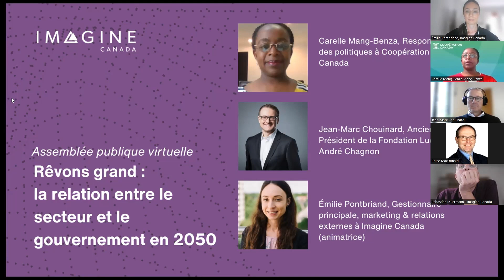Rêvons grand: La relation entre le secteur et le gouvernement en 2050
Après des années d’effort, le gouvernement fédéral a signalé son ouverture à l’idée de créer une place pour le secteur dans sa structure. Voilà une occasion pour le secteur de rêver grand à la nature de sa relation avec le gouvernement et à ce qu’elle pourrait nous permettre d’accomplir.

Nous avons organisé une assemblée publique virtuelle à ce sujet le 25 octobre 2023. Carelle Mang-Benza, Responsable des politiques à Coopération Canada et Jean-Marc Chouinard, Ancien Président de la Fondation Lucie et André Chagnon se sont joints à Émilie Pontbriand, Gestionnaire principale, marketing & relations externes à Imagine Canada pour l'évènement.

Ce qui se passe à Ottawa a un effet sur votre organisme, mais il est parfois difficile de se tenir à jour. Le Bulletin d’alerte d’Imagine Canada simplifie le suivi en fournissant des mises à jour claires en temps opportun sur l’actualité politique fédérale à l’intention de de professionnels des OBNL.